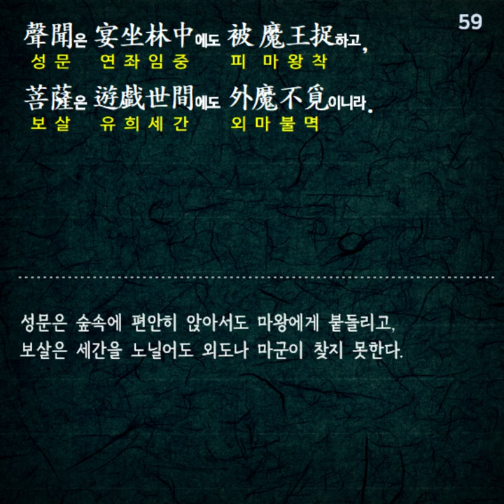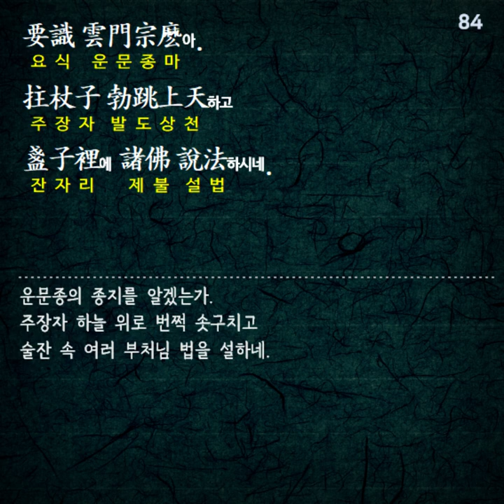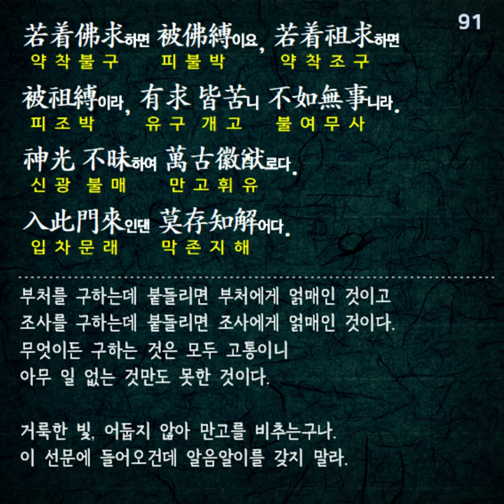선가귀감 禪家龜鑑 전문 우리말 독송 [한문 원문 독음 해설] 오디오북 - 서산대사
선가귀감 禪家龜鑑 전문 우리말 독송 [한문 원문 독음 해설] 오디오북

방대한 선어록 경전 가운데에서
조선 후기 서산대사로 잘 알려진
청허 휴정이
가장 유용한 말씀만을 뽑아 엮은
참선 수행을 위한 친절한 안내서입니다.

한국 전통 참선수행 지침서 - 서산대사 [청허휴정]

선가귀감 [두손모아 출판사] 참고

독송 : 네이버 클로바 보이스